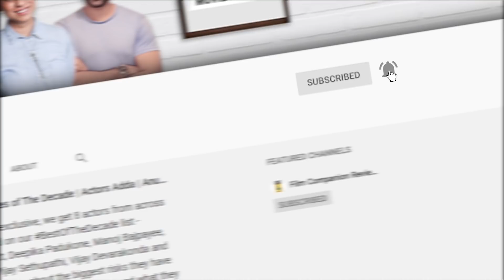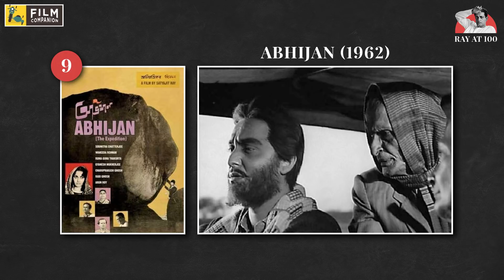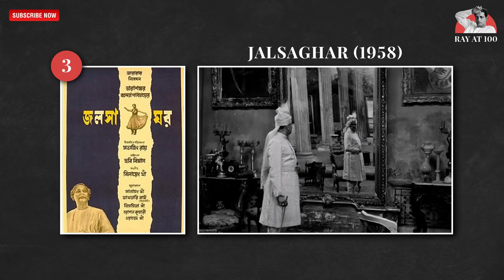Baradwaj Rangan's Top 10 Satyajit Ray's Films | Film Companion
For his 100th birthday, we decided to do a countdown of his Top 10 films. His films have a classical elegance that make them timeless. Watch this video to know more.